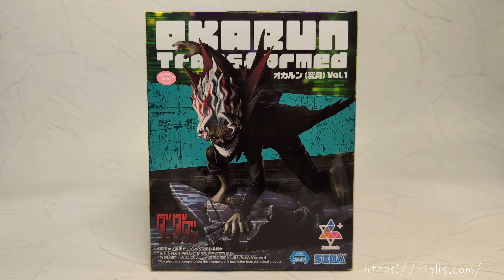ダンダダン Luminasta オカルン（変身） Vol.1 / Dandadan Figure Okarun